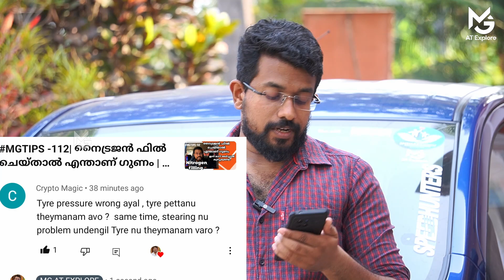ടയർ പ്രഷർ കൂട്ടിയടിച്ചാൽ കുഴപ്പമുണ്ടോ | More tyre pressure |Wear| Steering box🛠️ affect tyre#comment